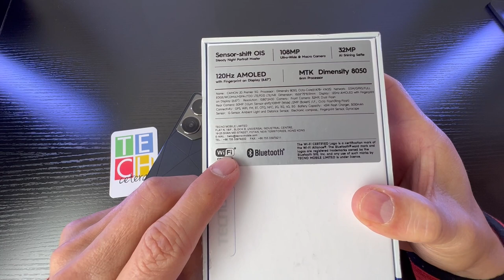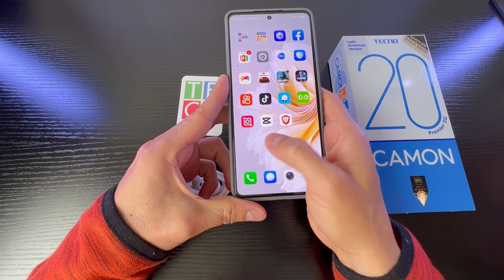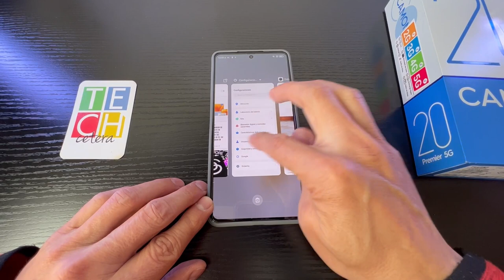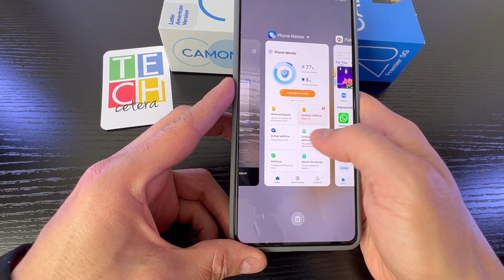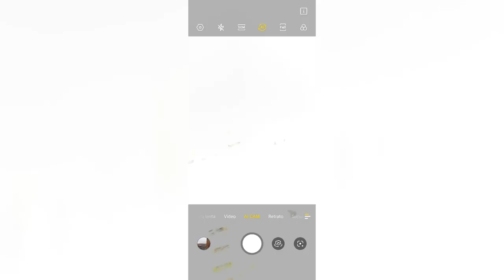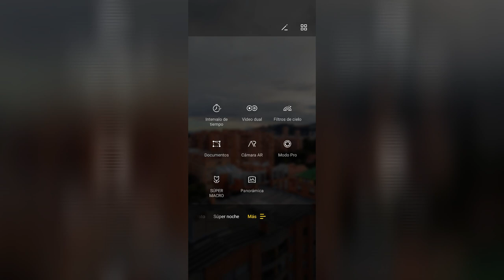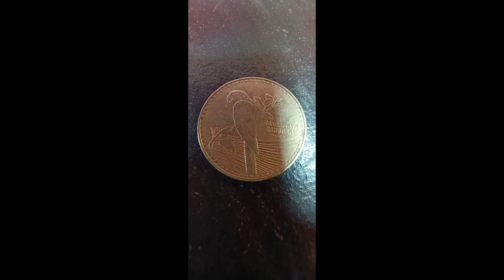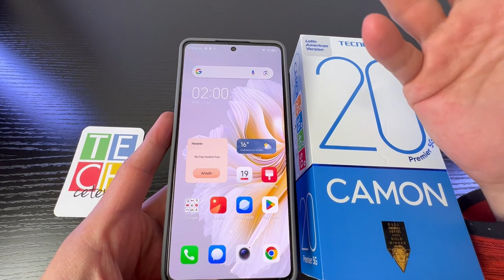Análisis del Tecno Camon 20 Premier 5G: Destape, Rendimiento, Cámara y Diseño!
Video reseña acerca del nuevo smartphone Camon20Premier5G de tecno que acaba de llegar al mercado!

Celular, teléfono inteligente, Camon 20 Premier en Colombia, Camon 20 colombia, Tecno Colombia, Smartphone Camon 20, Colombia
Contenido

Descubre todo sobre el Tecno Camon 20 Premier 5G en este video: el destape (UnBoxing), contenidos de la caja, rendimiento, cámaras y diseño. Una opción accesible y versátil en la gama media alta para los amantes de la tecnología.

📌 ÍNDICE 📌
00:00 Intro o presentación del Camon 20 Premier 5G
00:24 Generalidades del Camon 20 Premier 5G
01:37 Especificaciones del Camon 20 Premier 5G
03:08 El destape del Camon 20 Premier 5G
05:18 El rendimiento del Camon 20 Premier 5G
11:05 Las cámaras del Camon 20 Premier 5G
17:21 Las dimensiones del Camon 20 Premier 5G
17:41 Resumen del Camon 20 Premier 5G